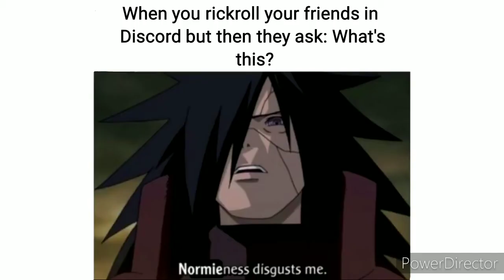Sending meme because I want to (Metal Lab X's meme inside)